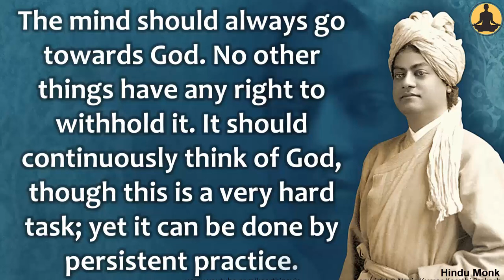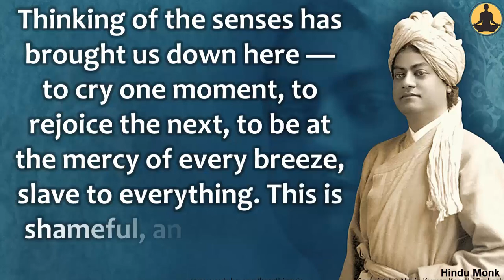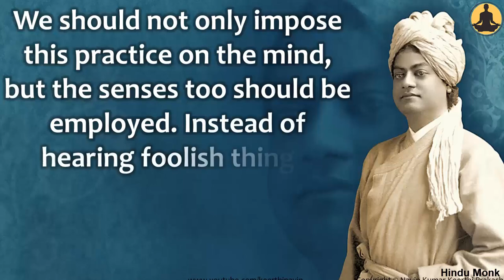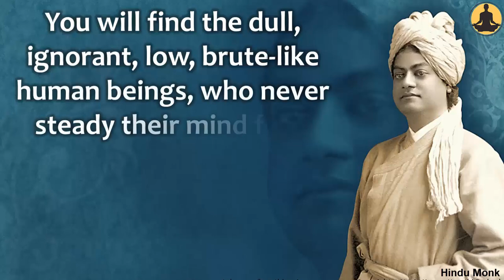Swami Vivekananda on How To Think of God? Practice or Abhyasa in Bhakti Yoga | Easiest Method